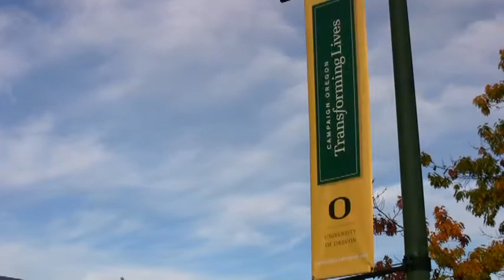Campaign Oregon: Frohnmayer Music Building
Campaign Oregon has transformed the UO. On December 31, 2008, the University of Oregon concluded the most successful private fundraising campaign in state history. More than 90,000 individual donors contributed a total of $853,120,266 million, exceeding our $600 million goal by 42 percent. These gifts have propelled the university's quality to a new level of excellence, through student scholarships, faculty support, new programs and improved facilities.